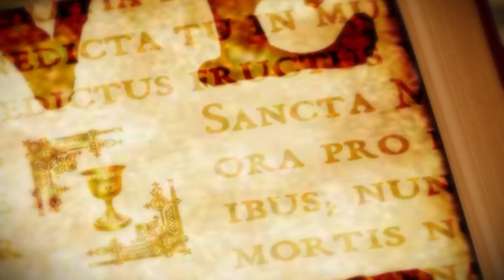Vallás és Kultúra 2016.03.12. hatoscsatorna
TÉMA: EMLÉKEZÉS SCHWEITZER JÓZSEF FŐRABBIRA
Műsorvezető: Dr. Tokics Imre, Prof. Dr. Szigeti Jenő
Vendég:
Dr. Schweitzer Gábor
tudományos főmunkatárs, MTA TK, Jogtudományi Intézet